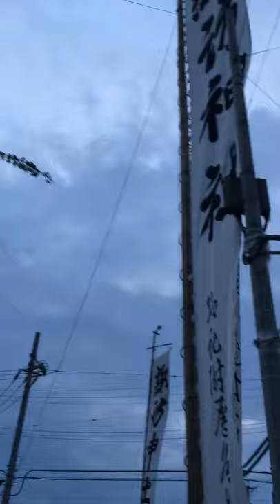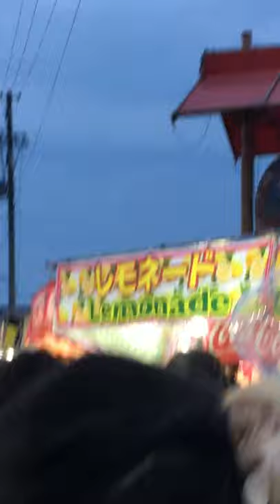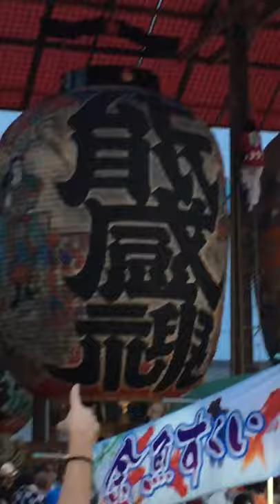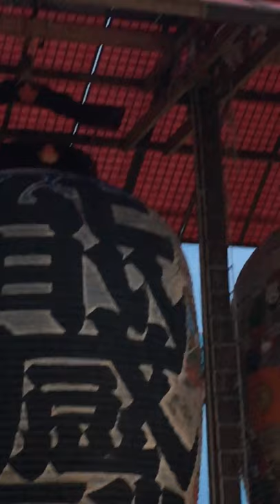三河一色大提灯祭り1